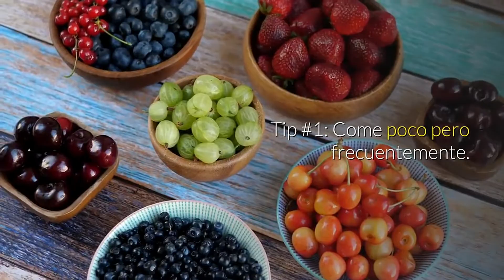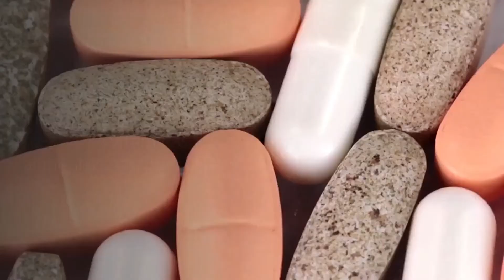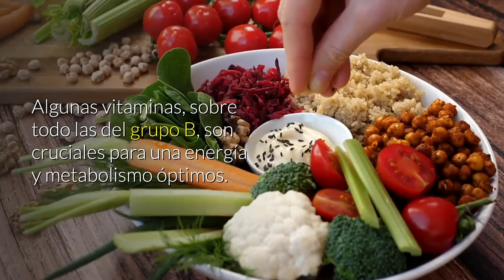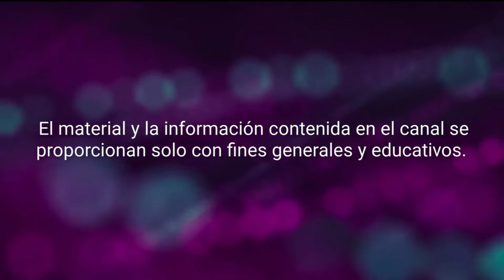Las 5 mejores formas de potenciar tu energía - Como Aumentar Tu Energía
➡️➡️   PRODUCTOS RECOMENDADOS:
Si estas buscando un producto para bajar de peso, revisa la siguiente información

Resúmen: